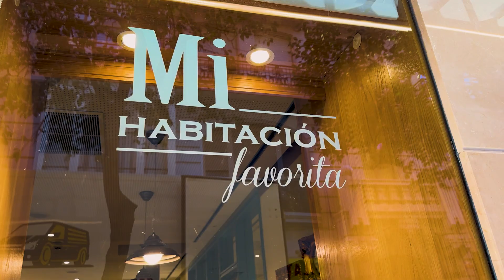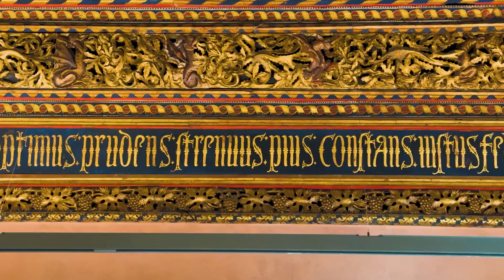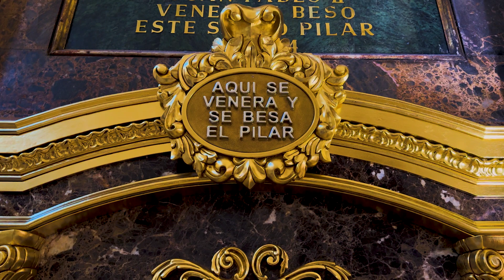GUIA DE ZARAGOZA ✅ Catedral Basílica del Pilar ⛪️ Plaza del Pilar 🇪🇸 La Seo de Zaragoza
Hola mis chamos. Hoy los quiero llevar a conocer la bella ciudad de Zaragoza Aragon España una de las ciudades más grandes de España y además un maravilloso lugar para conocer, con algunos de los monumentos más visitados del pa´si como la Catedral Basílica del Pilar , el Palacio de la Aljaferia Zaragoza , la Seo de Zaragoza y el impresionante y único Rosario de Cristal que sale de procesión durante las Fiestas del Pilar. Acompáñenme a disfrutar de esta Guia Zaragoza.

VÍDEO GRABADO EN: Diciembre 2023. Algunas imágenes son de Febrero 2021

verde

zarago aragon 4K
Zaragoza Aragón Spain
Zaragoza Aragon
Zaragoza Aragon España
zaragoza turismo
palacio de la aljaferia zaragoza
plaza del pilar
Zaragoza de noche
Catedral Basílica del Pilar
guia zaragoza
la seo de zaragoza
rosario de cristal
torre del pilar
historia de zaragoza
viaje a zaragoza
seo de zaragoza
palacio de la aljaferia
Drone Zaragoza
QUe visitar en Zaragoza
zaragoza qué ver
que hacer en zaragoza
que ver en zaragoza

Amarillo

guia zaragoza españa
zaragoza en 1 dia
Zaragoza
que ver en zaragoza en un dia
zaragoza en un dia
zaragoza imprescindibles
zaragoza guía de viaje
zaragoza guia de viaje
Mejores vistas de Zaragoza
guia de viajes zaragoza
lugares para visitar en zaragoza
Lo mejor de Aragón
que ver y hacer en zaragoza
Viajar barato en España
Drone España
Aragón España
Zaragoza España desde el aire

Naranja

Zaragoza Spain
Zaragoza Cinematico
Zaragoza Cinemático
España maravillosa
escapada a zaragoza
cosas que ver en zaragoza
Un Chamo de Viaje
Alan x el Mundo España
Enrique Alex Zaragoza